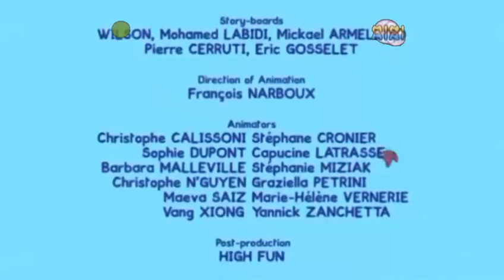W Oczekiwaniu REBORN odc. 1 - MiniMini, 2011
kiedy nie masz pomysłów na normalne fejki więc reaktywujesz starą serię poświęconej tym że robię raki
ale h akcji